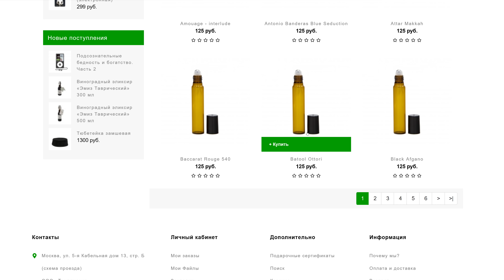Парфюмерные масла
Разливные масляные духи  – оригинальный и харизматичный восточно-кожаный унисекс.

Аромат выпущен в 2015 году и своим появлением пополнил «кожаную» коллекцию бренда MEMO. Композиция с названием «Африканская кожа» посвящена природе Африки с ее богатейшим животным миром, бескрайними травянистыми равнинами, тропическими лесами, многочисленными реками и водоемами и палящим солнце. При создании композиции каждая нота у парфюмера ассоциировалась с каким-то животным или растением, именно поэтому аромат и получил свое название.

Яркий, освежающий бергамот, чуть припорошенный бархатистой пряностью кардамона начинает звучание парфюма, медленно перетекая в сердечный аккорд, звучащий сладковато-мятным ароматом бархатистых листьев герани в пряном облаке шафрана и кумина.

Заключительный аккорд дарит глубокий и гармоничный сладковато-пряный запах уда, влажно-землистые ноты ветивера, теплую пряность пачули, анималистичный мускус и тонкий запах кожи.

Производство масла: завод Luzi (Швейцария)

Не содержит спирта.